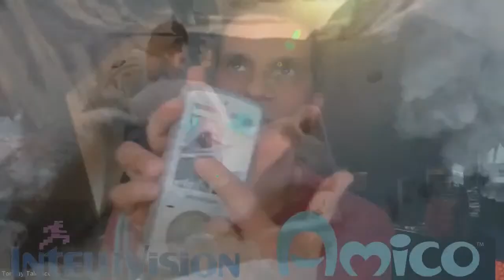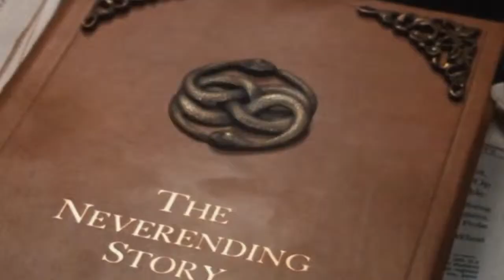The Chronoz Show with Tami Stronach from (The Never Ending Story)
The Story within The Never Ending Story and Man & Witch from Tami Stronach herself.

Interviewing Tami Stronach who played the Childlike Empress in The Never Ending Story. Moonchild you can also call her. Its an honor to have this opportunity having grown up watching The Never Ending Story so many times as a child. Even Recently reading The Never Ending Story book can expand my imagination for the Story. Also getting more information on Tami Stronach's new film Man & Witch. This will be a podcast show to remember and I hope you can enjoy the interview as well.